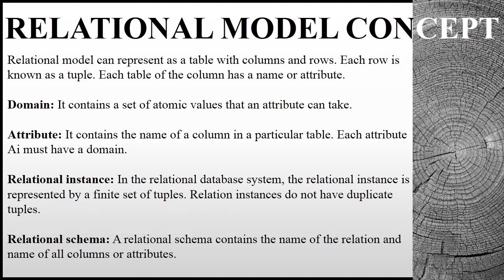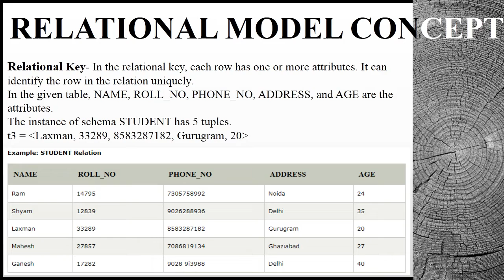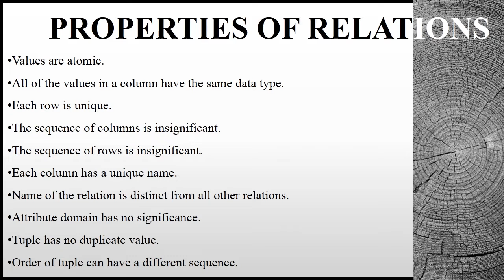Relational Model Concept | Database System | Lecture # 19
Subject: Database System
Programs: Bachelor of Science, Bachelor of Engineering, Bachelor of Technology, BE, BS Programs.